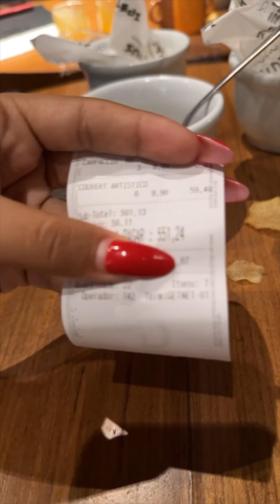PRA ONDE A GENTE VAI ESSA HORA? 😱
Kwai: Dom Lost